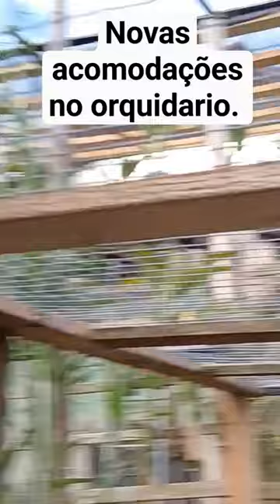Construção nova no orquidario.